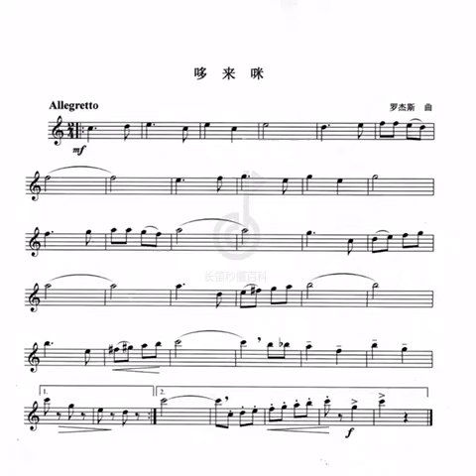2017年7月18日